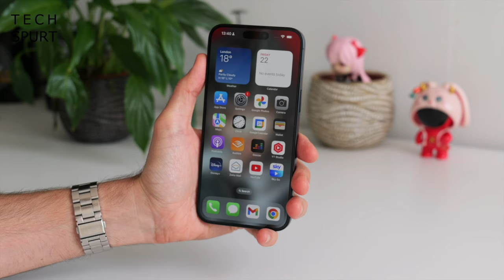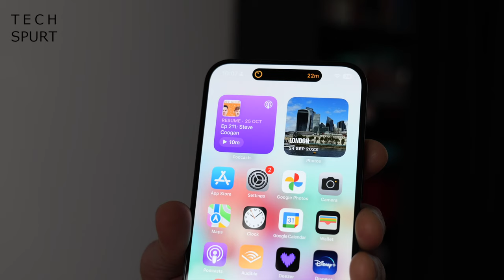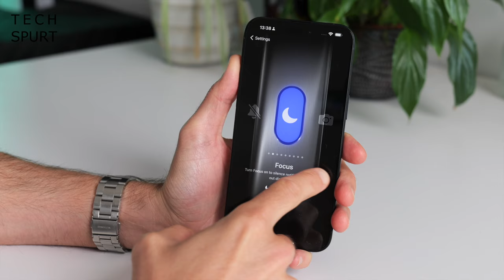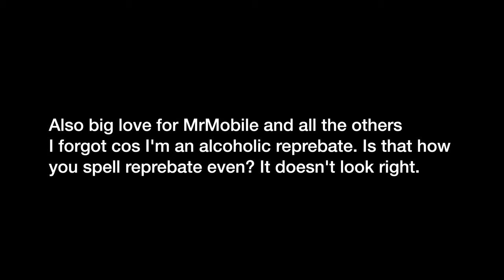iPhone 16 Series, Serious Deja-vu! | What To Expect | TSW188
Apple's iPhone 16 series is launching in September 2024 and we've already seen several leaks on the iPhone 16 Pro Max and the rest of the smartphone family. From the camera tech to the screen specs, rumours are flying fast - even though we're months from release. Here's a squint at the latest leaks on the iPhone 16 Pro Max, Pro, Plus and regular flavours, plus a hint of the iPhone 16 Ultra.

Obvious upgrades you can expect include a performance boost for gaming. The new A18 and A18 Pro chipsets should update the GPU, while there's also a rumoured A18 Ultra for that new phone (if it happens). Likewise, Apple is upgrading the ultra-wide and telephoto cameras of the iPhone 16 Pro Max. The 5x optical zoom will help these ultra-flagships to actually compete with Android rivals, and there's leaks about a mysterious new 'Capture' button.

The iPhone 16 and 16 Plus will sport similar dimensions and the same screen tech as the 15 series models. However, the Pro phones are said to be boosted in size. All will become clear at Apple's official launch event in September 2024!

Let us know what YOU would like to see in the iPhone 16 Pro Max, Pro and other handsets below. Personally, I'd like a bit less hand-burning action, an actual fingerprint sensor, less of that screen turd and a Pro that's not so brick-like. Wishful thinking, I know.

Apple iPhone 16 Series Leaks Chapters:
0:00 - iPhone 16 Leaks
5:13 - Viewer comments
13:44 - Next week